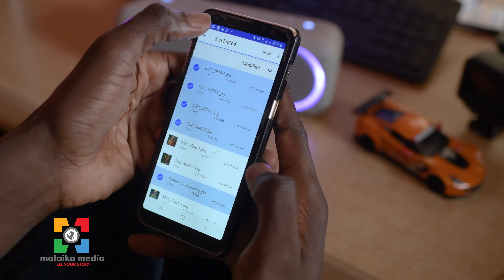Sending uncompressed photos for printing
Museruka Emmanuel demonstrates how to share uncompressed phone photos on Whatsapp .